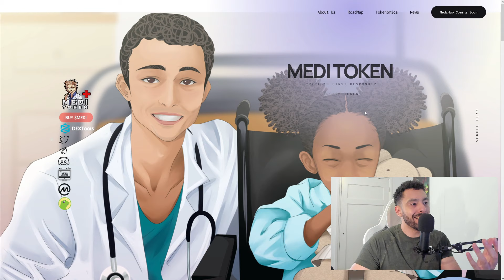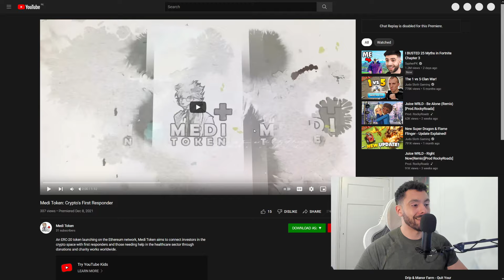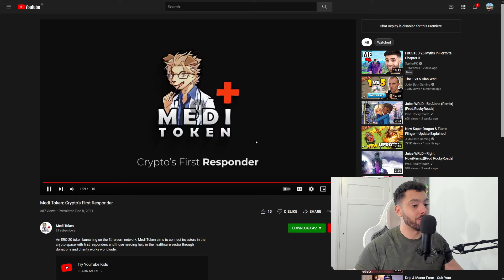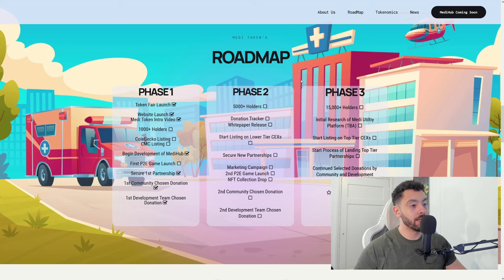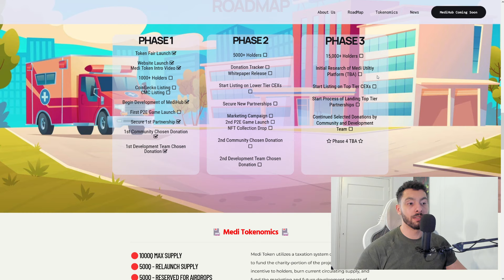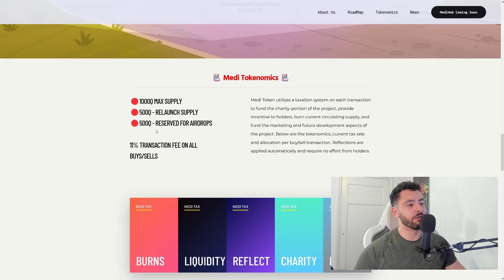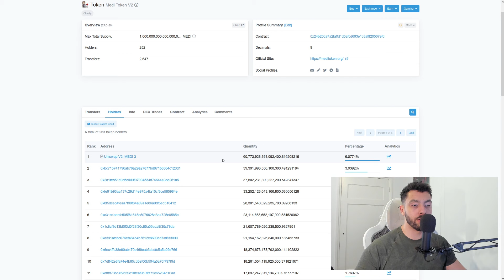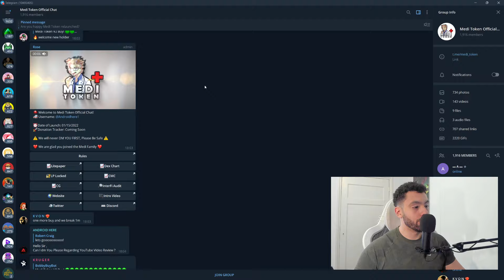Medi Token ⚕️ Community Chosen Donations ⚕️ Medi Copter Game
Medi Token has been designed to revolutionize the way people make an impact through charity.
Our vision of success will be determined by the impact we make in the world, the value we
provide to our users, and our ability to show the world the utility cases crypto can provide. We
are proud of the community we are building, and we look forward to making our vision a reality.

Token Details!

CONTRACT ADRESS: 0x24b20da7a2fa0d1d5afcd693e1c8afff20507efd